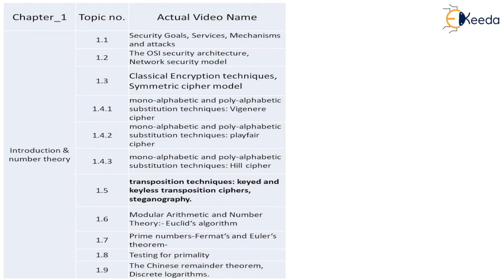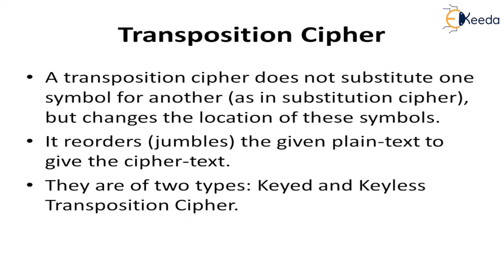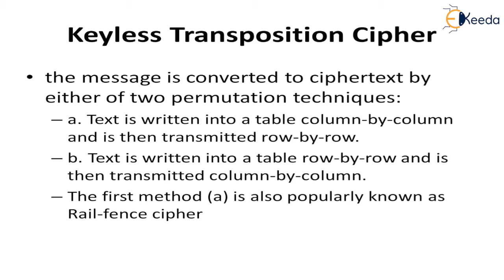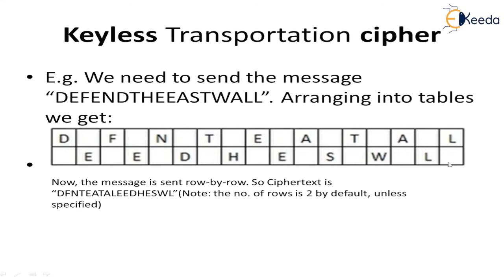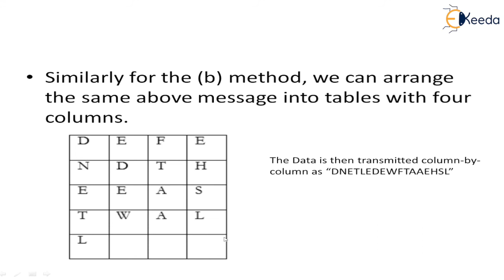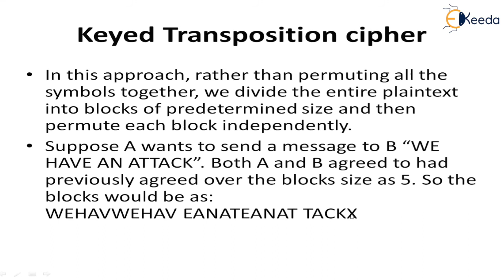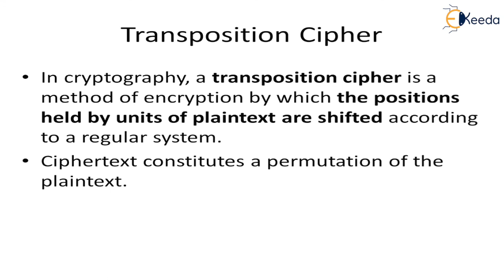Transposition Techniques Keyed and Keyless Transposition Cipher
In the world of cryptography, transposition ciphers play a crucial role in safeguarding sensitive information. These ciphers scramble the order of letters in a message, rendering it unreadable without the proper decryption key. Among the different types of transposition ciphers, keyed and keyless transposition ciphers stand out for their unique approaches to encryption.

Keyless Transposition Ciphers: Simplicity at its Best

Keyless transposition ciphers offer a straightforward yet effective method of encryption. These ciphers rely on specific patterns or rules to rearrange the letters of the plaintext message. A popular example is the rail fence cipher, where the plaintext is written down in rows and then read out diagonally, forming the ciphertext.

Keyed Transposition Ciphers: An Extra Layer of Security

Keyed transposition ciphers introduce an additional layer of security by incorporating a secret key. This key determines the exact pattern or rule used to rearrange the letters, making it more challenging for unauthorized individuals to decipher the ciphertext. A well-known example is the columnar transposition cipher

👉 Download Ekeeda Application & Learn from the best professors with 10+ years of experience.